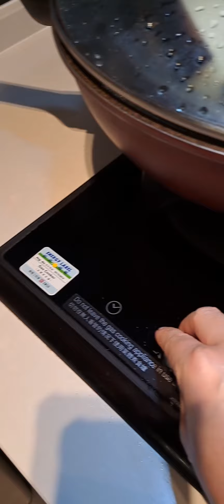EGGPLANT RECIPE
Steamed Eggplant with Peanur butter Sesame oil and soy sauce.. Sooo.. tastyyyy.. Must try!